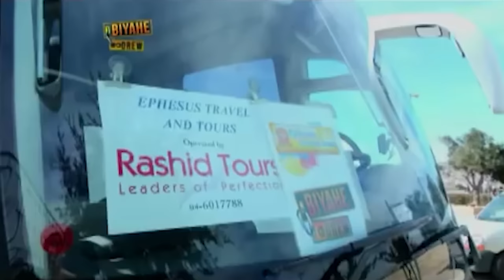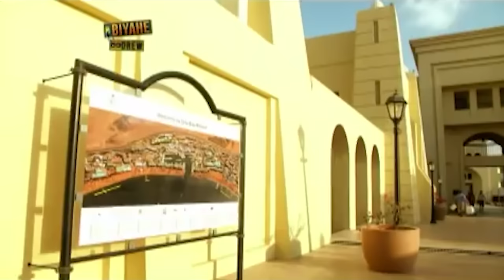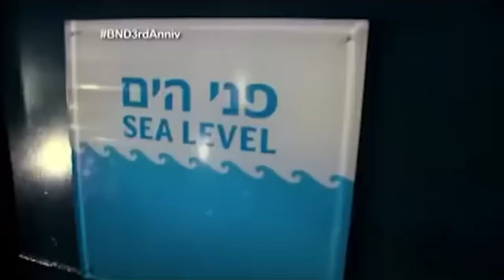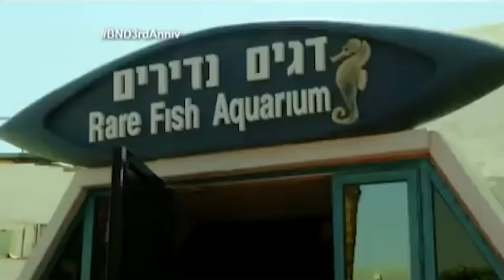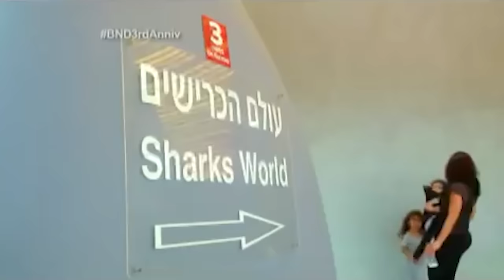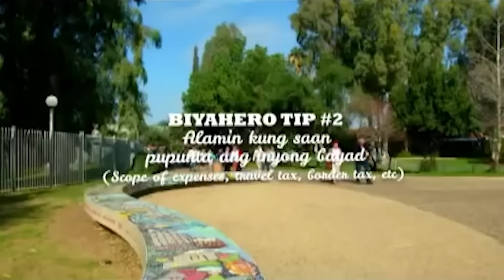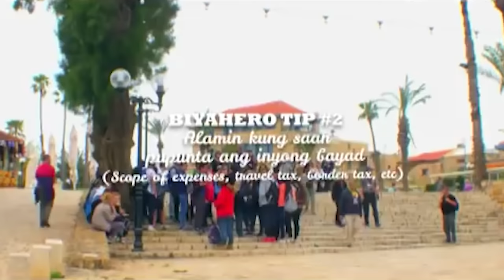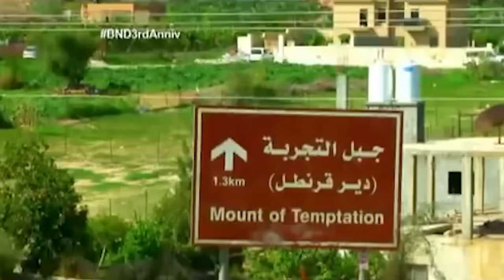2-in-1 Middle eastern adventure | Biyahe Ni Drew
Join Biyahero Drew as he discovers the different cultures and stunning scenery of Jordan and Israel through historic sites, bustling marketplaces, and ancient ruins.